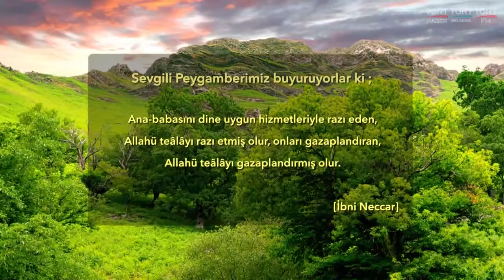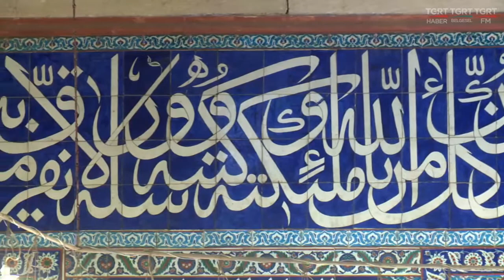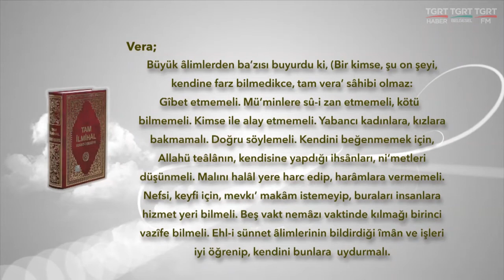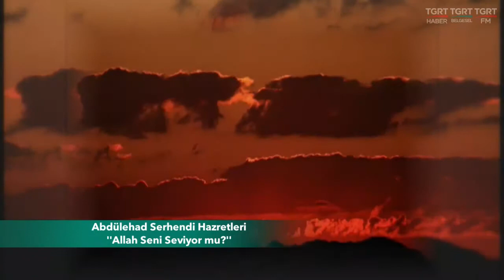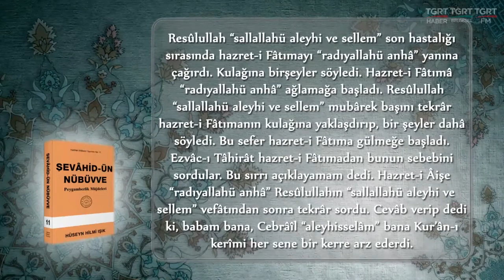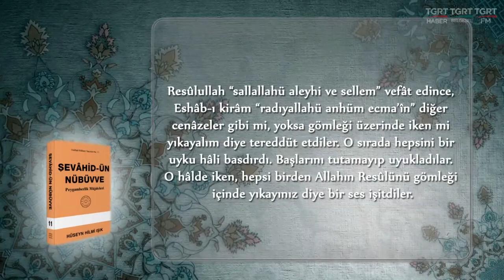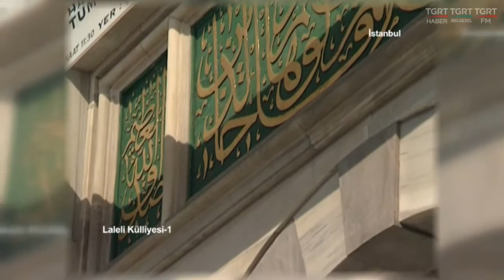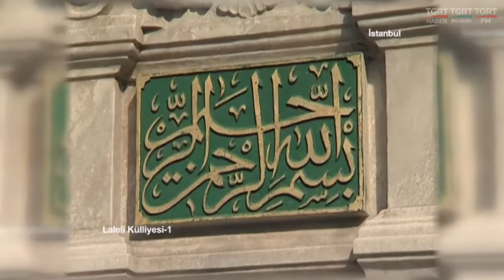HUZURA DOGRU 07122017